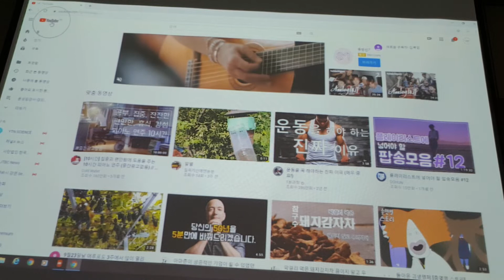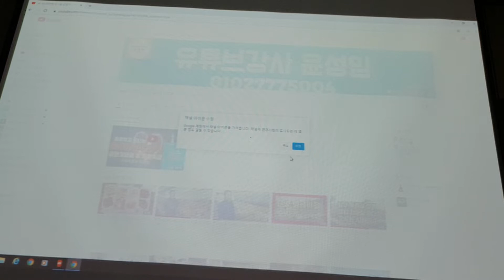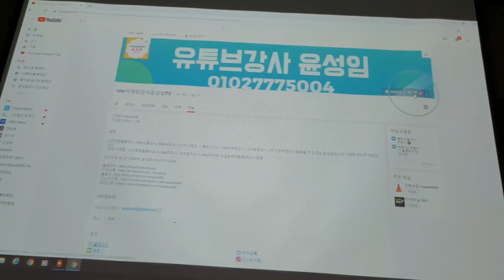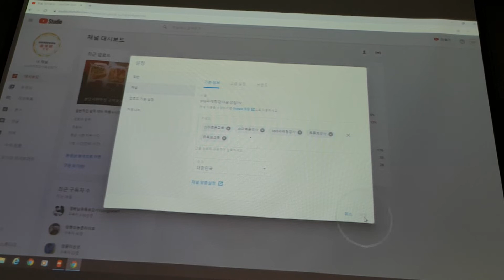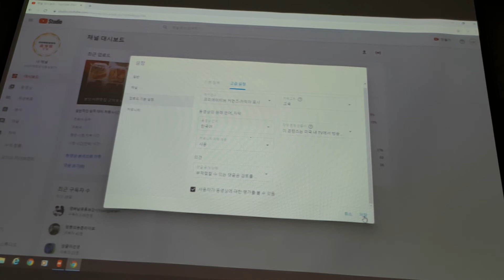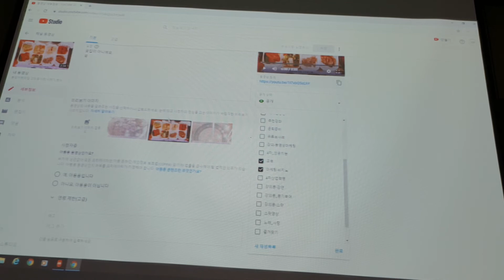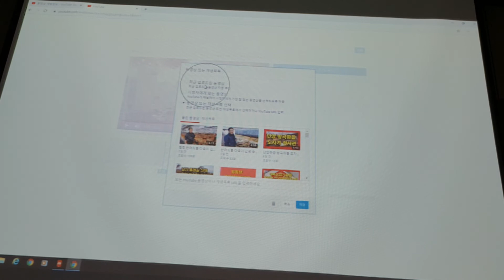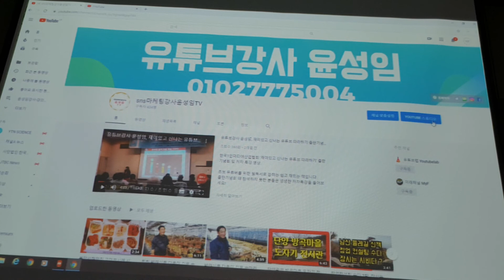유튜브 채널 꾸미기,유튜브스튜디오 간략 설명 유튜브 강사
칠곡군 농업기술센터에서 유튜브 치마 예습